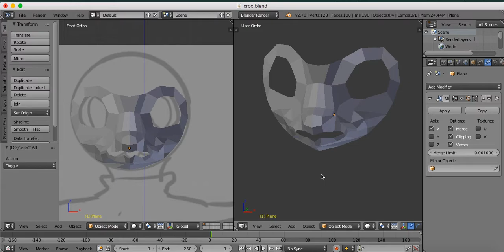OMG IM SO HAPPY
OMG I MADE THIS WTF

I AM AMAZED OF MY SELF

LITERALLY SO HAPPY

NOW I HAVE 9 MORE VIDEOS TO WATCH.

rip me. ;;

3d animation is so fucking hard

also this is my croc called fish, he's about the simplest oc i have so i decided he was good for this.